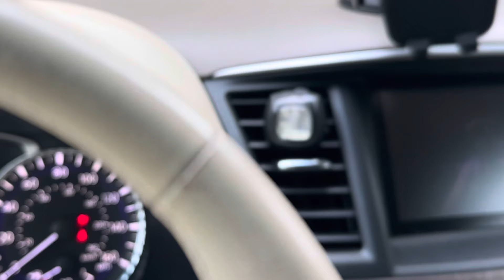day in the life of a nursing student | grwm, got my physical for clinicals, lit music, & chit-chat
Heyyyyy errrbawwdddyyy ! Today you are joining me along my route to my appointment for my physical. I need a physical done for nursing school clinicals. So join along with me as I get that done! Also, I show you all my get ready with me and my skin care routine. 🥰